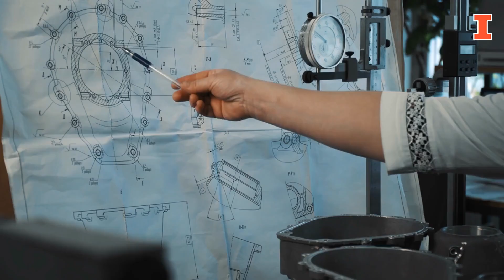Sustainable Aviation Research at Grainger Engineering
It's no secret that aviation is a huge contributor of carbon emissions. Phillip Ansell, director of the new Center for Sustainable Aviation, explains how researchers are trying to change that.